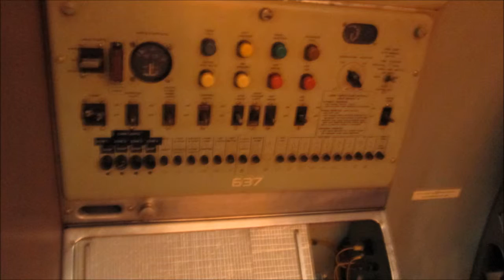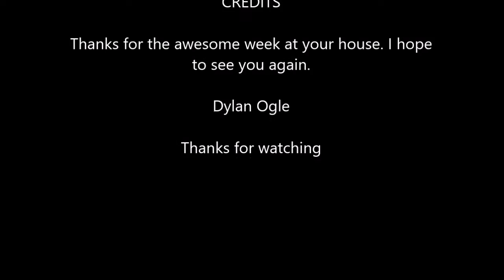Winnipeg August 2015 Week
I spent the week of August 16 to the 24 2015. With my grandparents in Winnipeg, I went to Winnipeg and back all alone. We went to a nice park that my grandparents have not been to for a while, we went to the Winnipeg Royal Aviation Museum and we went shopping. It was a very simple week there.

My Flight Review is Coming out soon.
Social Media is on my channel. Instagram, Twitter